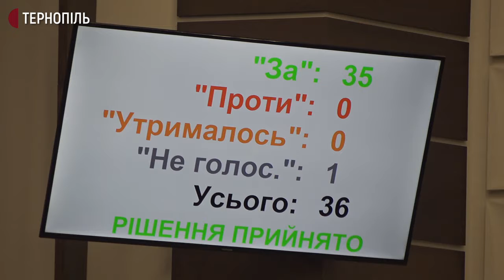На сесії облради виділили майже 28 млн гривень на боротьбу з коронавірусом в області